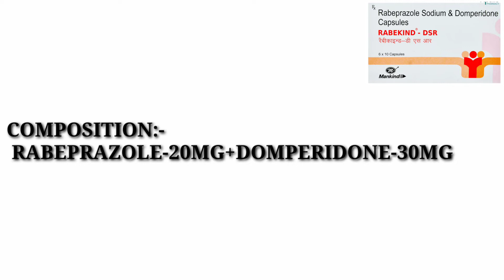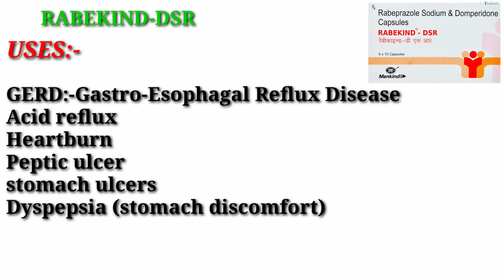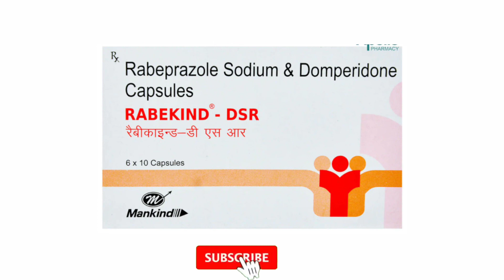Rabeprazole and domperidone capsule use in hindi || Rabekind-dsr in hindi || DRx sudhir pharmacist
main aj ki iss video main#rabeprazole and domperidone dabai k bare main discuss kiya hun...
jo acid problem,acid reflux,gerd disease,heart burn etc...case main use hone wali dawai hai.
ALSO WATCH
acid thik hone wali video link 👇
PANTOPRAZOLE